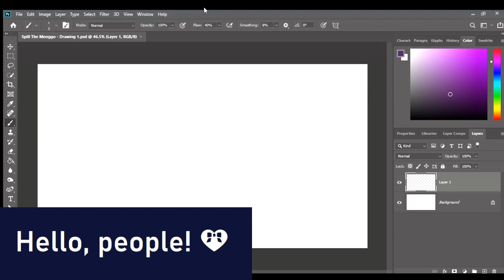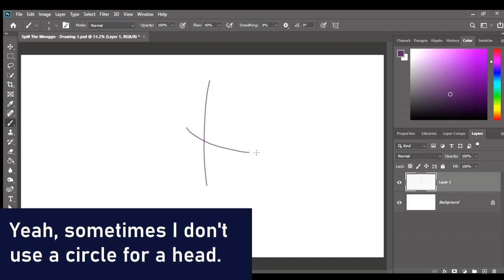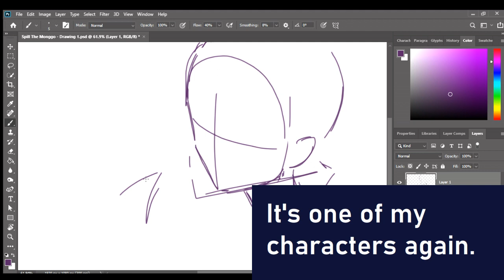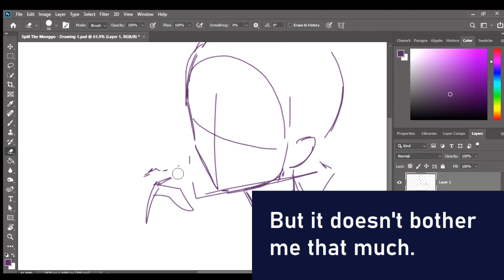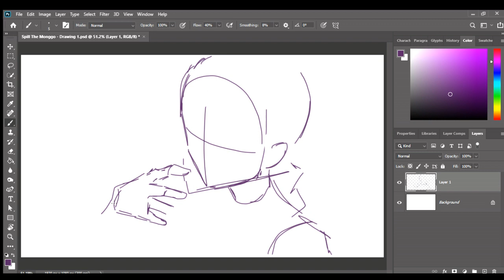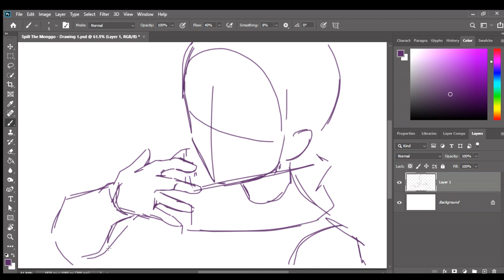Sketching on a New File~!💻(≧∀≦)ゞ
[  And some commentary text boxes. ( O◡O )  ]